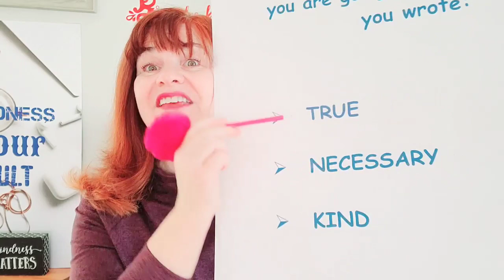Is it Kind??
Is it true?
Is it necessary?